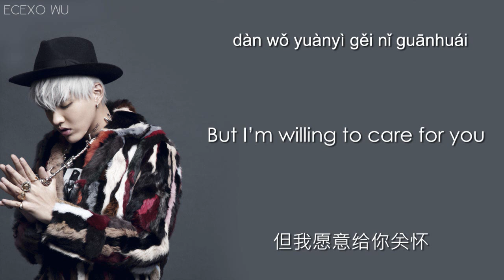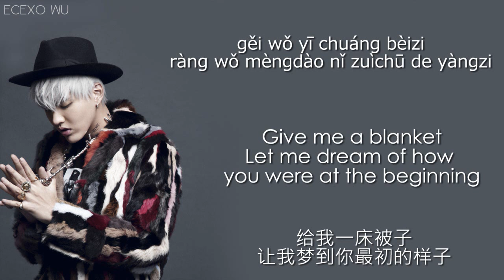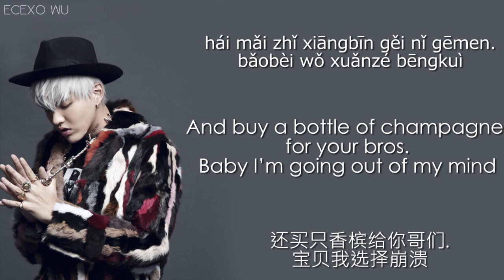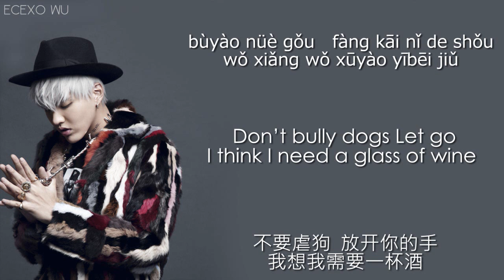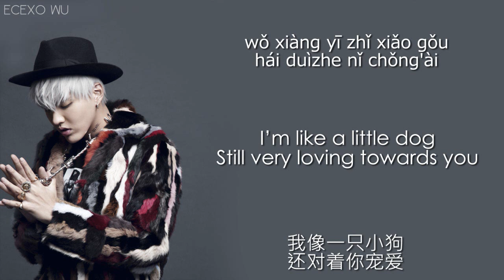Wu YiFan (吴亦凡) - Bad Girl Lyrics (pin,eng,chi)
I know there are so many video but i love him and i feel quilty if i didn't make the lyrics vid. sooo enjoy it!

translation: @wu_yi_fan